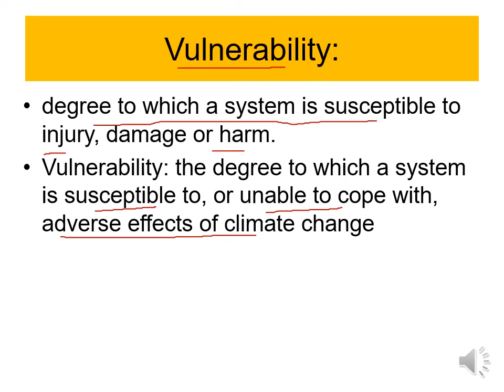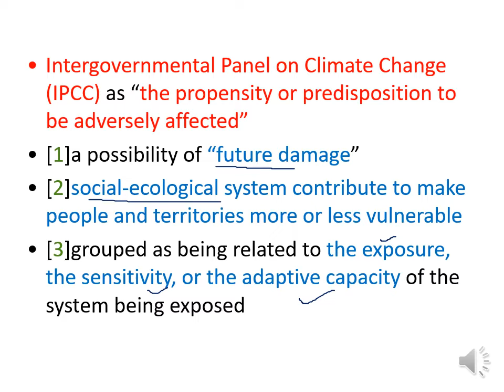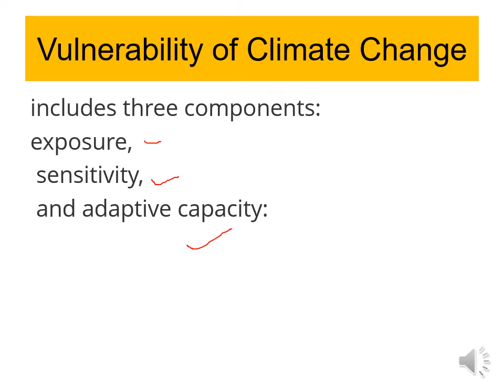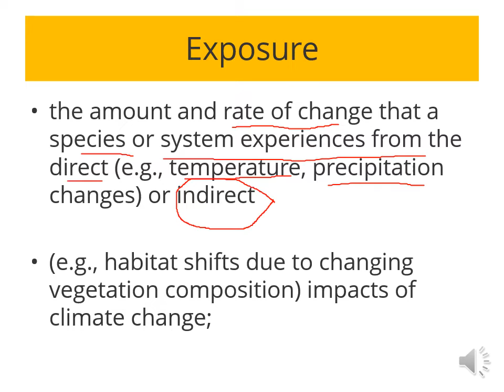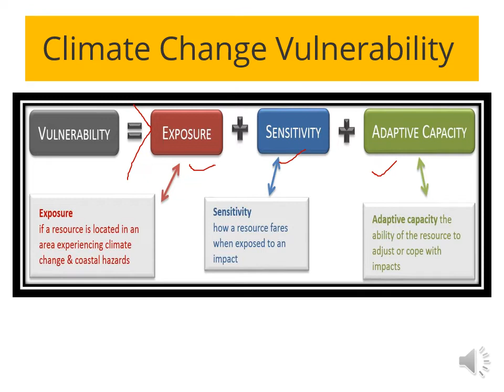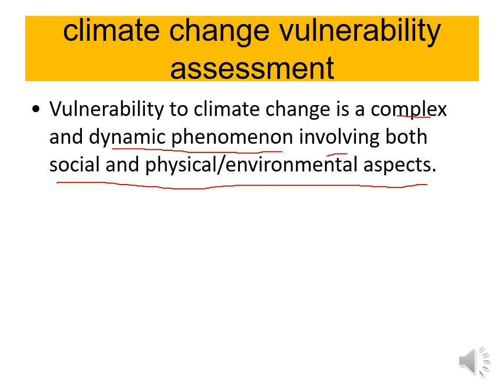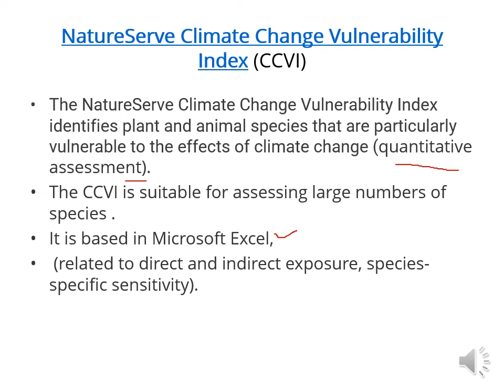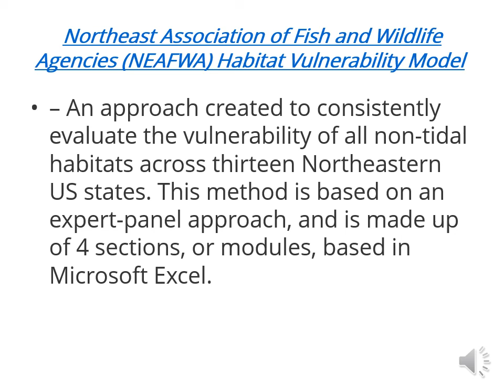Climate Change Vulnerability (1)